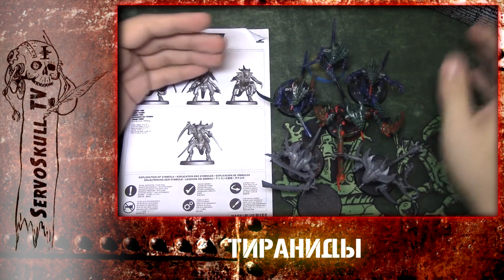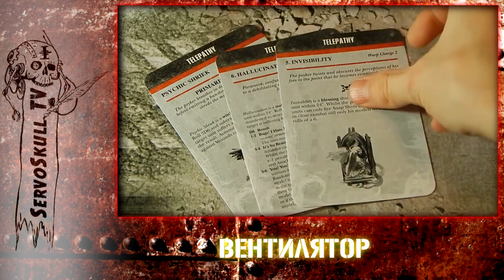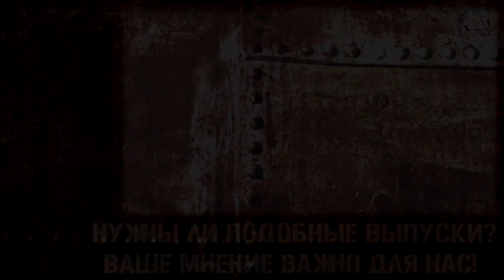#057 БЛА БЛА БЛА Родственные подкасты на русском